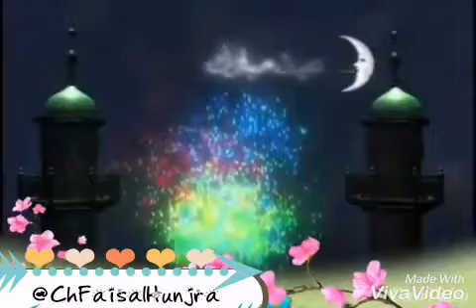Eid Mubarak by Ch FaiSal Hanjra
Eid Mubarak To All Dear Friends by Ch Faisal Hanjra ⚘